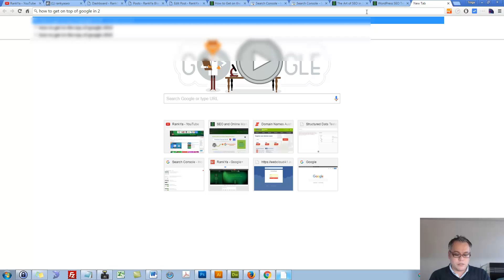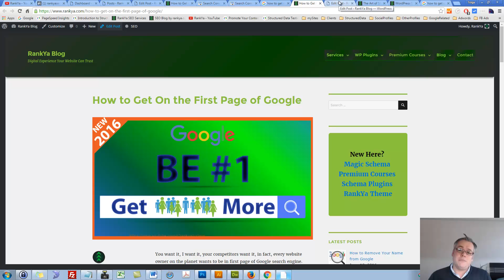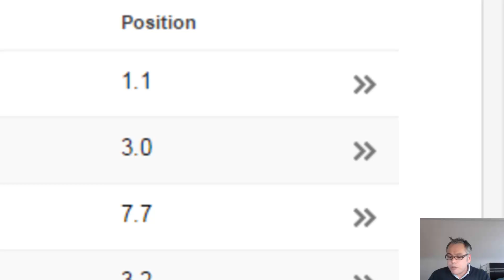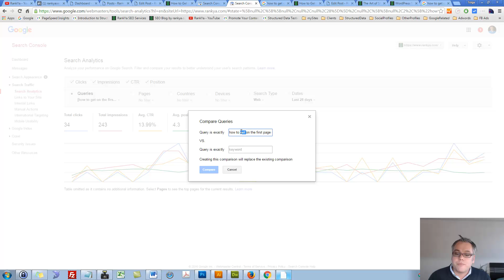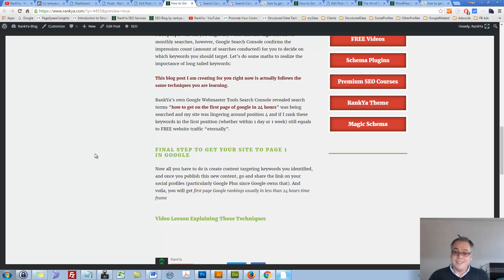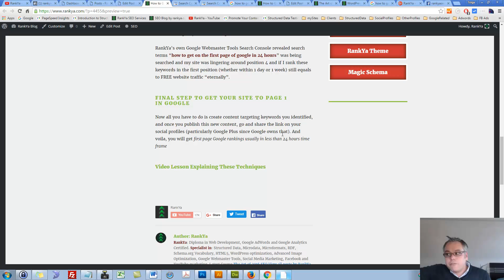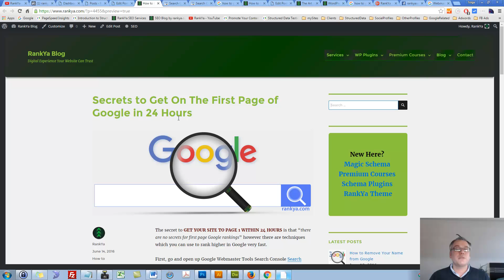How to Get On the First Page of Google in 24 hours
How to Get On the First Page of Google in 24 hours video lesson by RankYa. YES you can rank in Google in just 24 hours. However, this will mean that you have a website that is moderately optimized and you are publishing useful reliable and helpful content.

To be able to rank in Google quickly and easily, long tailed keywords (keywords made up of 3 or 4 or 5+) with search oriented intent simply adhere to RankYa's how-to techniques.

Also watch how to use Google search console for SEO tutorial where I reveal useful insights to identify which keywords you should focus on for your website.

Google has guidelines on SEO, if you end up watching other tutorials suggesting that you should rank in Google quickly by using techniques that are against Google guidelines, then that wouldn’t be smart. Instead familiarize yourself with Google Search Essentials